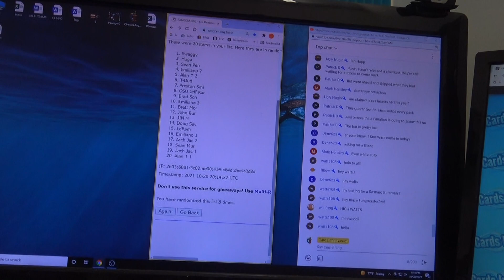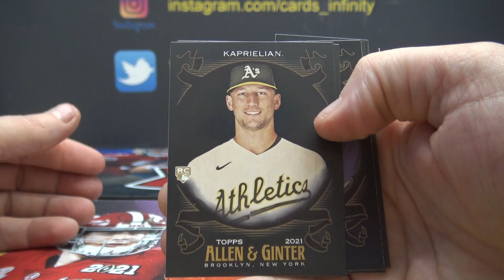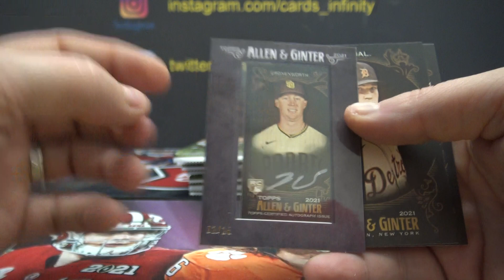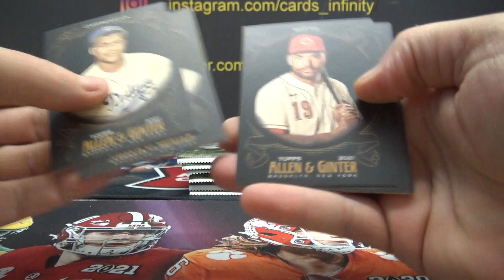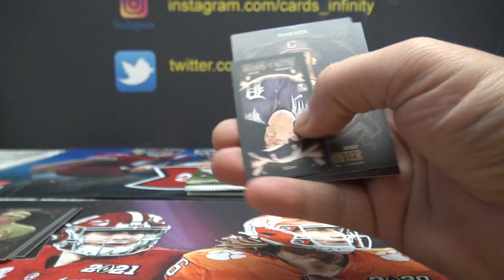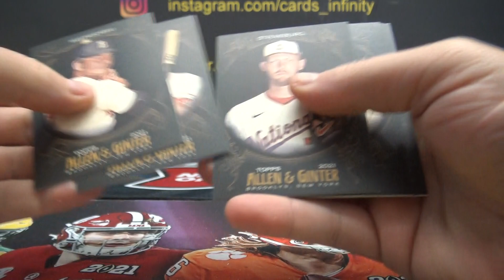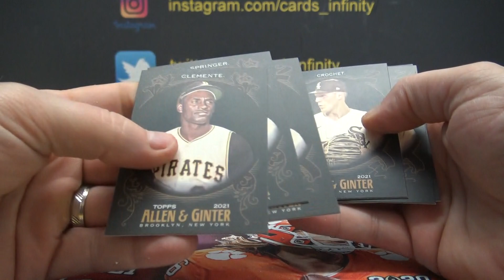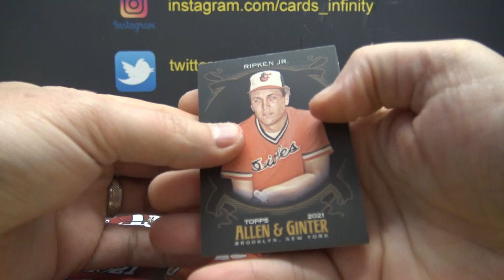2021 Topps Allen & Ginter X MLB Baseball Box Break # 2